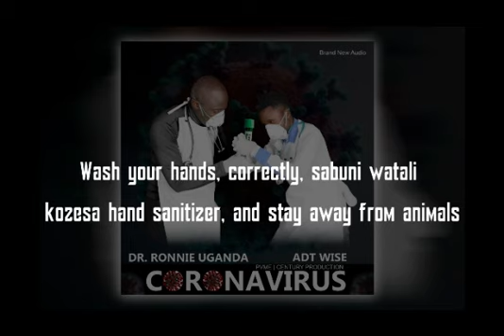CORONAVIRUS [COVID-19]-Dr.Ronnie Uganda ft ADT Wise ,New Ugandan Lyrics Video 2020.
Coronavirus by Dr.Ronnie Uganda ft ADT Wise ,is a song Sensitizing People to the all World about Coronavirus -Covid-19 how to Manange it ...and to prevent the spread it to other People .